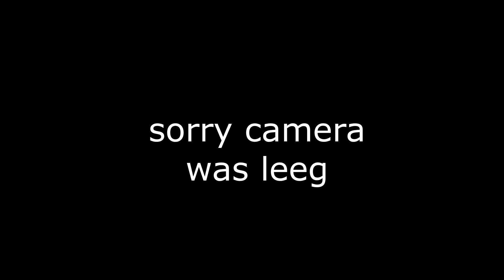Nick power naar Nederland oefenwedstrijd Nederland